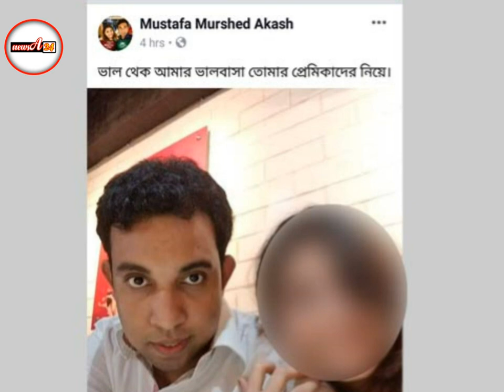ব্রেকিং নিউজ : বেরিয়ে আসলো অজানা তথ্য ! ছাত্রী মিতু বিয়ের আগে বহুগামী ছিল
বহুগামী ছিল বিয়ের আগে- চট্টগ্রামের চিকিৎসক স্বামী মোস্তফা মোরশেদ আকাশকে আত্মহত্যার প্ররোচনার অভিযোগে গ্রেপ্তার তানজিলা হক মিতু একাধিক যুবকের সঙ্গে অনৈতিক সম্পর্কের বিষয়টি স্বীকার করেছেন।

তবে স্বামীর আত্মহত্যার ঘটনায় নিজের বন্ধুদের প্ররোচনার বিষয়টি এড়িয়ে গেছেন তিনি। পুলিশ অবশ্য বিষয়টি সম্পর্কে নিশ্চিত হতে চায়।

এদিকে আকাশের মা জুবেদা বেগম বাদী হয়ে চান্দগাঁও থানায় মামলা করেছেন। এতে মিতু, মিতুর বাবা ও মা, ছোট বোন, মিতুর দুই বন্ধু ডা. মাহবুব ও প্যাটেলকে আসামি করা হয়েছে।

সেই মামলায় গত শুক্রবার বিকালে আদালতে হাজির করা হলে জামিন নামঞ্জুর করে মিতুকে কারাগারে পাঠানোর আদেশ দেন চট্টগ্রাম মহানগর হাকিম।

গত বৃহস্পতিবার রাত সাড়ে ১১টার দিকে নগরীর নন্দনকানন এলাকার একটি বাসা থেকে কাউন্টার টেররিজম ইউনিটের সদস্যরা মিতুকে গ্রেপ্তার করেন। পরে গতকাল শুক্রবার সকালে নগরীর দামপাড়া চট্টগ্রাম মহানগর পুলিশ (সিএমপি) কার্যালয় মিলনায়তনে ব্রিফিং করেন অতিরিক্ত উপপুলিশ কমিশনার (উত্তর) মো. মিজানুর রহমান।

তিনি মিতুর কাছ থেকে পাওয়া তথ্য তুলে ধরে বলেন, দীর্ঘ দিন ভালোবেসে বছর তিনেক আগে প্রেম করে বিয়ে করেন আকাশ ও মিতু।

বিয়ের পর পরই স্ত্রী যুক্তরাষ্ট্রে চলে যান। তখন থেকেই বিয়েবহির্ভূত সম্পর্কের অভিযোগ নিয়ে দুজনের মধ্যে বিরোধ চলছিল। গত ১৩ জানুয়ারি মিতু দেশে আসার পর তাদের মধ্যে তিক্ততা আরও বেড়ে যায়। গত বুধবার রাতে এ নিয়ে স্বামী-স্ত্রীর মধ্যে হাতাহাতিও হয়।

সেদিন রাতেই ইঞ্জিনিয়ার আনিসুল হক চৌধুরী এসে আকাশদের বাসা থেকে মেয়েকে নিয়ে যান। আর ভোরের দিকে ফেসবুকে পোস্ট দিয়ে আত্মহত্যা করেন আকাশ। এ ঘটনায় মিতুর কোনো বন্ধুর প্ররোচনা আছে কিনা, তা খতিয়ে দেখা হচ্ছে।

এ বিষয়ে কোনো সু-স্পষ্ট প্রমাণ পাওয়া গেলে তার বন্ধুদের বিরুদ্ধেও আইনানুগ ব্যবস্থা নেওয়া হবে।

পুলিশ কর্মকর্তা মিজান জানান, বিয়ের আগ থেকেই মেডিক্যালের ছাত্রী মিতু ছিলেন বহুগামী। একাধিক যুবকের সঙ্গে প্রেমের সম্পর্ক ও হোটেলে রাত কাটানোর ঘটনা জেনেও শুধু মানসম্মানের কথা ভেবে আকাশ তাকে বিয়ে করেন। মৃত্যুর আগে আকাশের দেওয়া ফেসবুক স্ট্যাটাসে এসব কথা উঠে আসে।

গত বৃহস্পতিবার রাতভর আকাশের চাঁদগাও আবাসিক এলাকার বাসায় তাদের মধ্যে তুমুল কলহ বাঁধে। ওই সময় একটি ভিডিও ধারণ করা হয়, যেখানে মিতু তার একাধিক বন্ধুর সঙ্গে পরকীয়া এবং অনৈতিক সম্পর্কের কথা স্বীকার করেন।

তবে ভিডিওতে তাকে আতঙ্কিত দেখা গেছে এবং ঠোঁট ছিল রক্তাক্ত। পুলিশের ধারণা, ওই ভিডিওটি আকাশ নিজেই ধারণ করেন।

কাউন্টার টেররিজম ইউনিটের প্রধান উপপুলিশ কমিশনার মোহাম্মদ শহীদুল্লাহ বলেন, ‘গ্রেপ্তারের পর মিতুকে প্রাথমিক জিজ্ঞাসাবাদ করা হয়েছে। পরকীয়া এবং স্বামীর সঙ্গে দাম্পত্য কলহ নিয়ে তিনি কিছু বিষয় স্বীকারও করেছেন, আবার কিছু বিষয় এড়িয়ে গেছেন।

আকাশের ব্যবহৃত মোবাইল ফোনটি জব্দ করা হয়েছে। তবে আকাশ তার ফেসবুকে স্ত্রী মিতুর বিরুদ্ধে পরকীয়ার অভিযোগ ও বিভিন্ন ছবিসংবলিত যে স্ট্যাটাস দিয়েছিলেন, সেটি কে বা কারা ডিলিট করে দিয়েছে।’